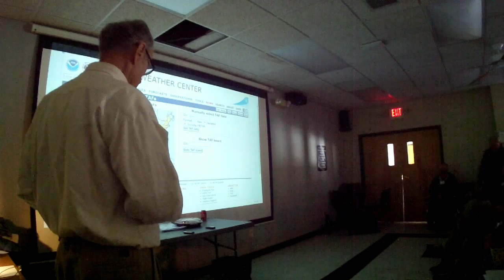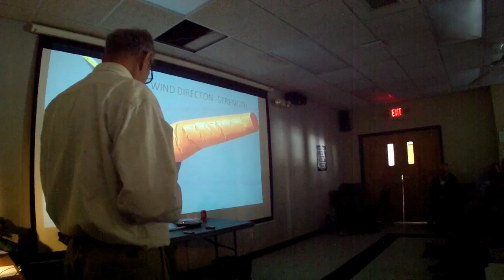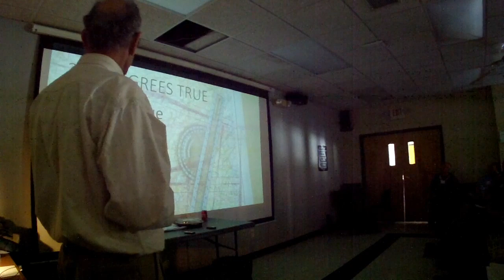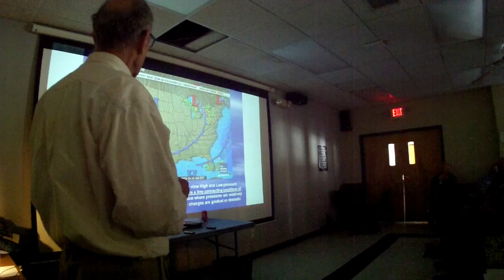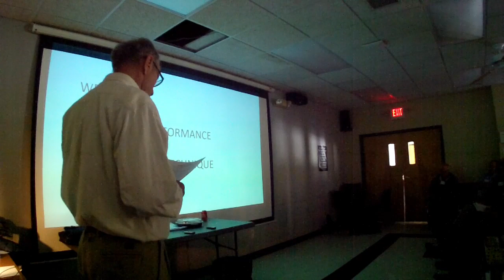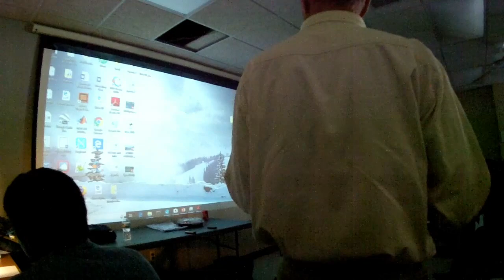Karl Striedieck - "Advanced Ridge Soaring Techniques"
Part of the Aero Club Albatross (ACA) "Soaring with the Champions" seminar held at Blairstown on Feb.